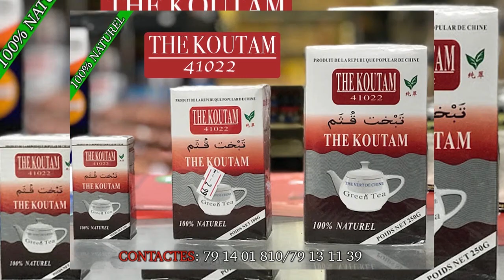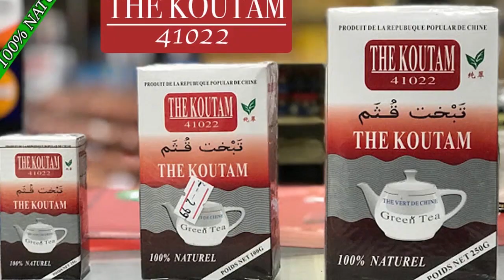Mariage de Donso Madou Diarra à Sabalibougou Chateau Parrain Madou Sangare partie 2 par BEN BD PROD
Mariage de L'artiste Donso Madou Diarra à Sabalibougou Château Parrain Madou Sangare partie 2 une cérémonie Donso au Mali avec tout les associations Donso du Mali une très grande soirée pour bien célébré son mariage avec les autres Donso du Mali et le soutien et la promotion et la communication Internationale est assurée par son LABEL UNIVERSEL BEN BD PRODUCTION INTERNATIONALE aux contacts: 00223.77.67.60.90 ou 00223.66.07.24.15 ou par E-mail /